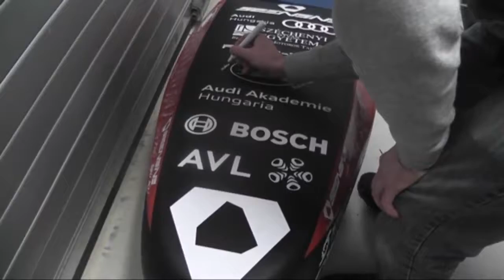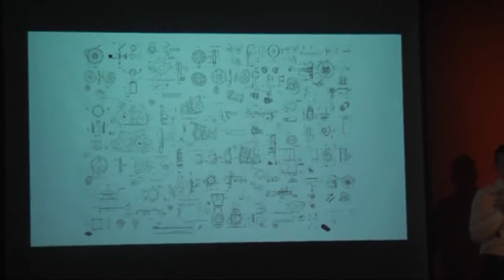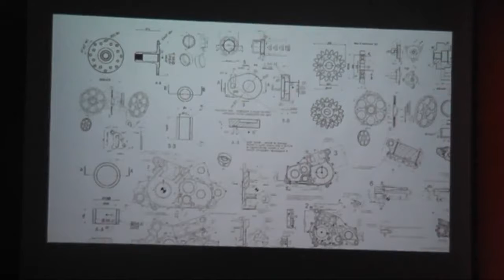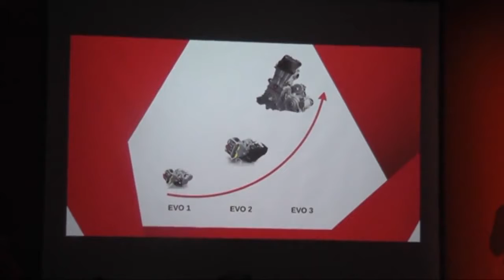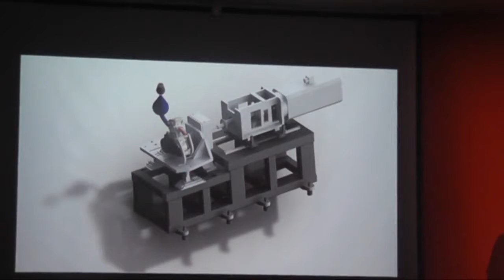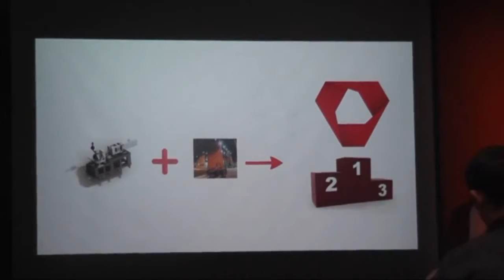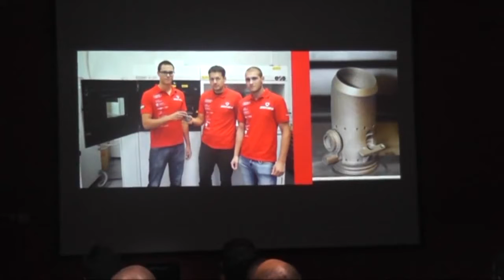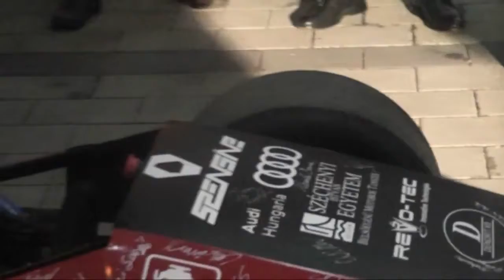Szengine EVO3 rollout 6 resz